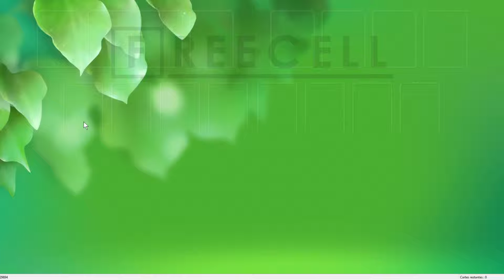Solution to freecell game #29894 in HD